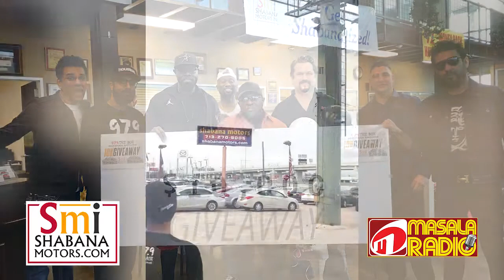Shabana Motors $10,000 Cash Giveaway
Shabana Motors is giving away $10,000 to lucky winners!